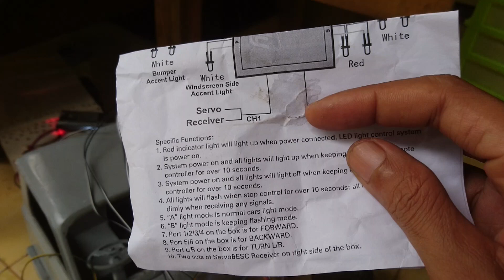CARA PASANG KILLERBODY RC TRUK || CARA PASANG LAMPU SEIN LAMPU BEAM, LAMPU DEPAN BELAKANG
Cara pemasangan kabel killer body ke receiver dan ESC..

Letak soket
Dan
Pemasangan lampu dan sen rc truk ke RECEIVER